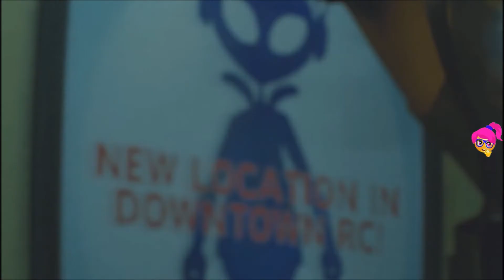Resident Evil 3 Remake (Jill) - Part 4 - Hide from the monster, Items are below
Items found:
Kendo's gate key

Resident Evil 3 is a survival horror video game that is played from an over-the-shoulder, third-person perspective. Although the player controls Resident Evil protagonist Jill Valentine through most of the game, certain sections require the player to control a supporting character, Carlos Oliveira, for short periods. The player must explore the environment to open doors, climb up ladders, and pick up items. When an item is collected, it is stored in an inventory that can be accessed at any time. Items in the inventory can be used, examined, and combined to solve puzzles and gain access to areas that were previously inaccessible. The player may also pick up maps to reveal unexplored sections in the game's automap, which shows the player's current position and indicates if an area still has items to collect. Resident Evil 3 is set in Raccoon City after most of its citizens have been turned into zombies due to an outbreak of the T-virus, a mutant virus secretly developed by the pharmaceutical company Umbrella. Former Special Tactics And Rescue Service (S.T.A.R.S.) member Jill Valentine meets up with fellow S.T.A.R.S. officer Brad Vickers shortly after being attacked by an intelligent bioweapon known as the Nemesis-T Type in her apartment. While trying to find a safe place, Brad is killed by a zombie and Jill is confronted by Nemesis once again. Umbrella Biohazard Countermeasure Service (U.B.C.S.) mercenary Carlos Oliveira saves Jill, explaining that he and his group of surviving U.B.C.S. mercenaries—Mikhail Victor, Tyrell Patrick, and Nicholai Ginovaef—have set up subway trains which they plan to use to evacuate civilians from the city. Jill helps them reactivate power to the subway and then departs on a train with Nicholai and Mikhail, while Carlos and Tyrell remain in the city to search for Dr. Nathaniel Bard, an Umbrella scientist who might know how to make a vaccine for the T-virus.